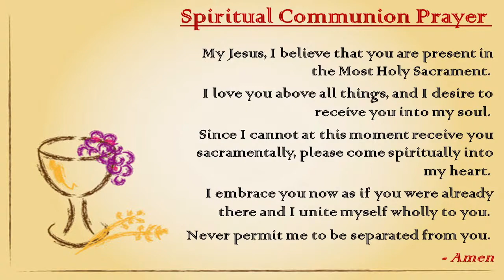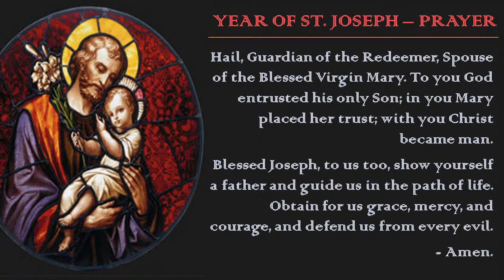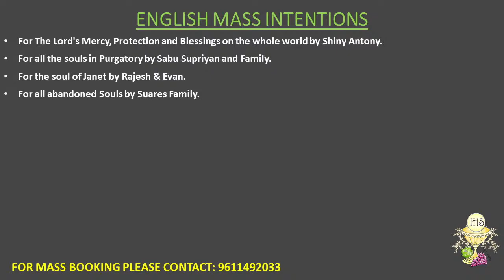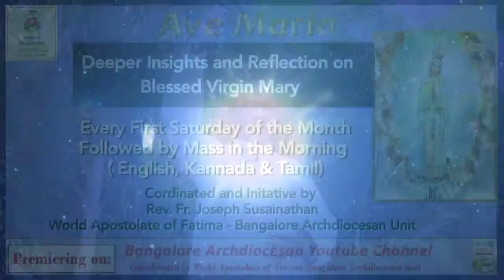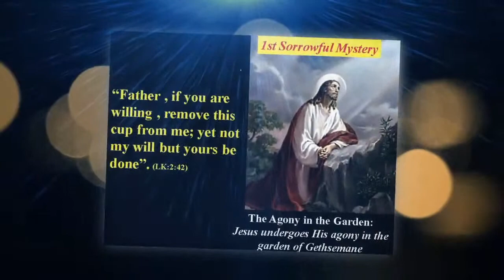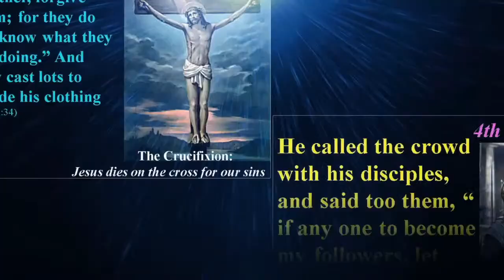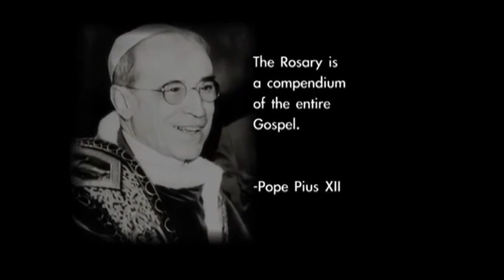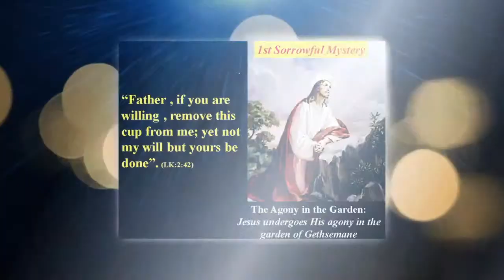02.10.2021 | Saturday | English Live Mass | Rev. Fr. Francis Arackal OP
Details and links to send in Mass contributions and other Good will Offerings: